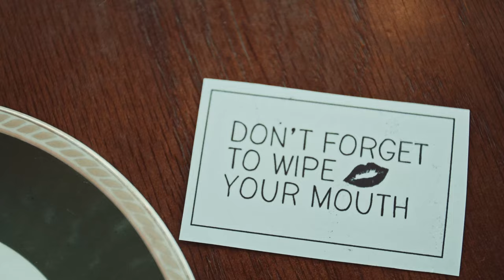พาอัยย์ดินตามมากระบี่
เดินทางตามหาคุณฝึกฝน แต่ ไม่เจอ
คุณฝึกฝนไปเข้าค่ายกับทางโรงเรียนที่กะบี่
ป๊ากับม๊า พา อัยย์ดินไปเซอร์ไพร์ส แต่ไม่สำเร็จ